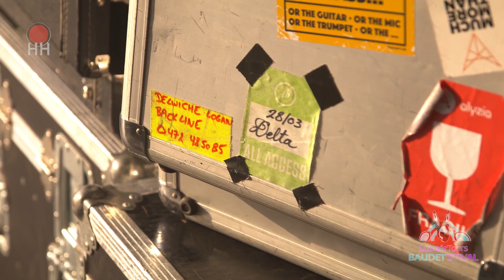Baudet'stival 2018 | Aftermovie 'Le Jour'